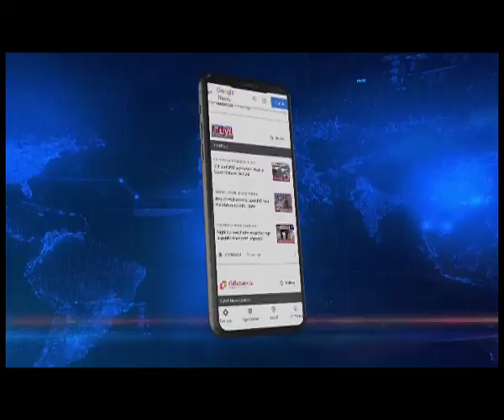नगांव के सड़क पर गुस्से में मुख्यमंत्री, जनता के वाहनों को रोके जाने से नाराज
असम के मुख्यमंत्री हिमंत विश्व शर्मा को आज काफी गुस्से में देखा गया। दरअसल नगांव जिले के गामोठा गांव में मुख्यमंत्री के दौरे को ध्यान में रखते हुए लोगों के वाहनों को प्रशासन की ओर से सड़क किनारे ही रोक दिया गया था। जब मुख्यमंत्री वहां पहुंचे और उन्होंने यह नजारा देखा तो उनका गुस्सा फूट पड़ा।